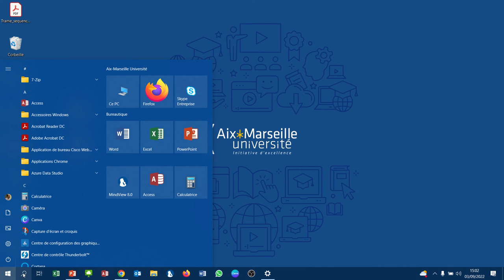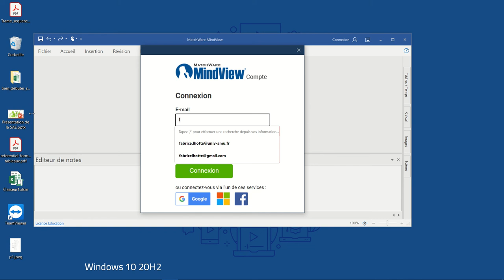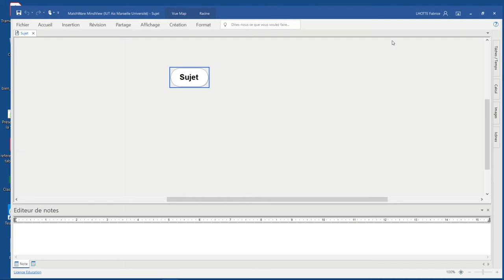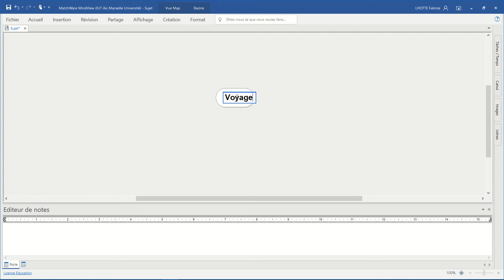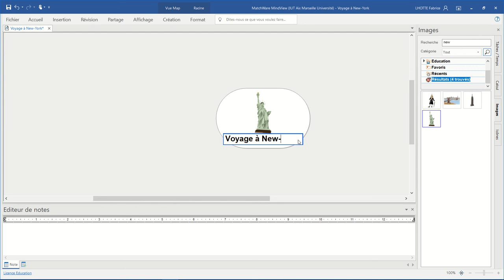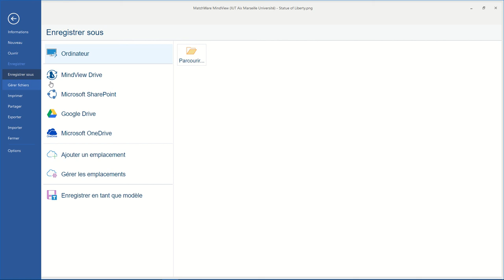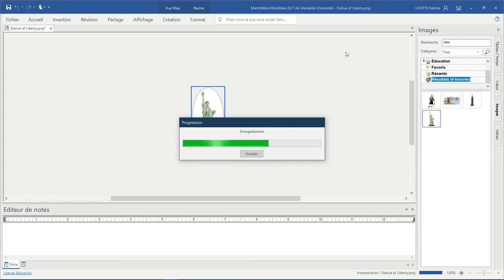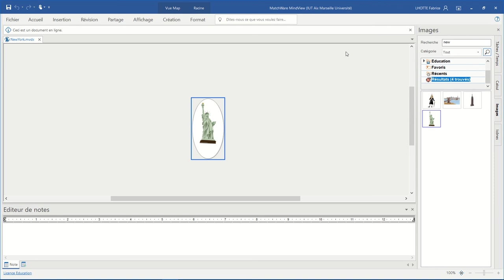MindView 003 - Créer une MindMap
Comment débuter la création d'une carte conceptuelle ?
- Démarrer le logiciel
- Saisir un sujet
- Mettre une image de la bibliothèque
- Enregistrer la carte heuristique